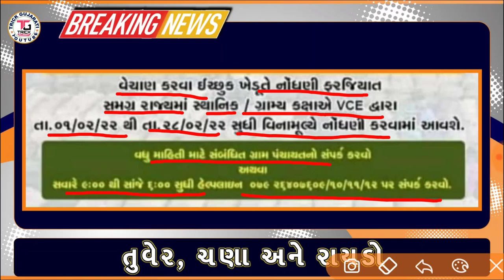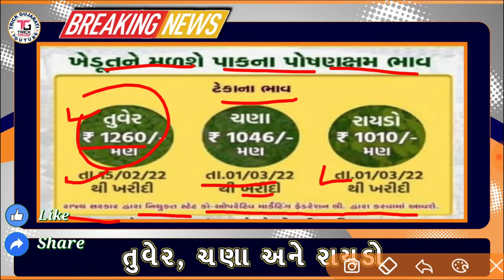તુવેર, ચણા અને રાયડાનો ટેકાનો ભાવ શુ હશે? | Ravi Pak Teka no Bhav | MSP